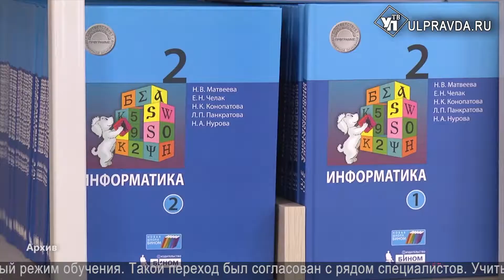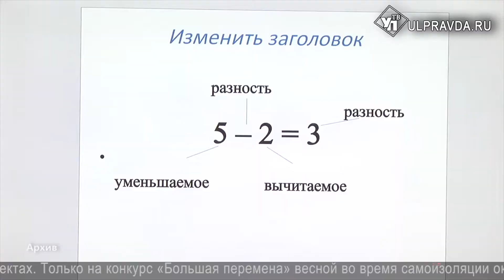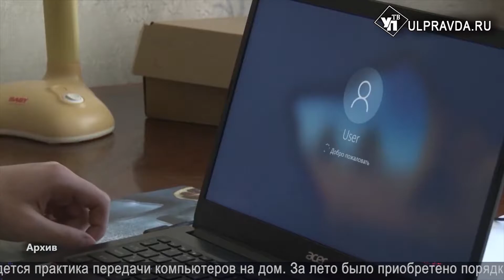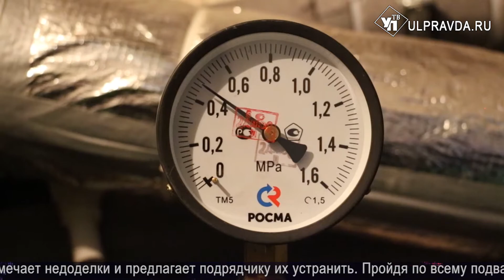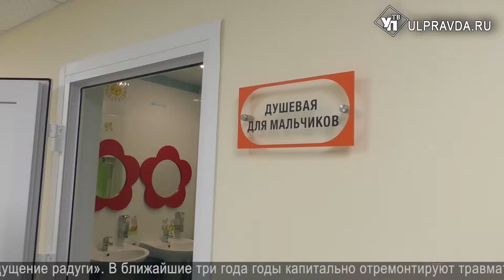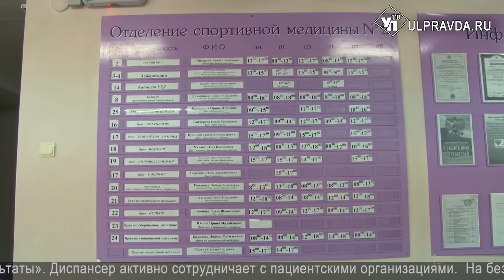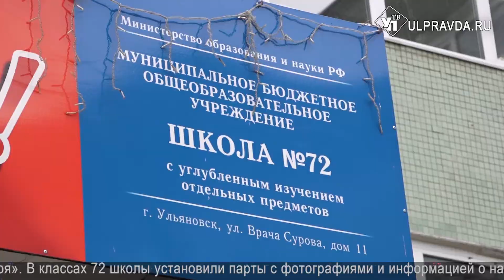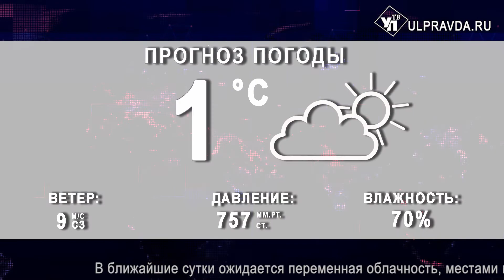Итоги дня от УлПравда ТВ. Школьные каникулы, ремонт областной детской больницы, музейные проекты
Что произошло в Ульяновской области 13 ноября.